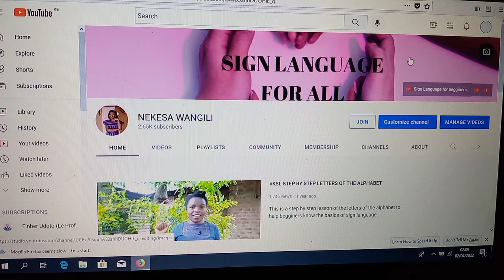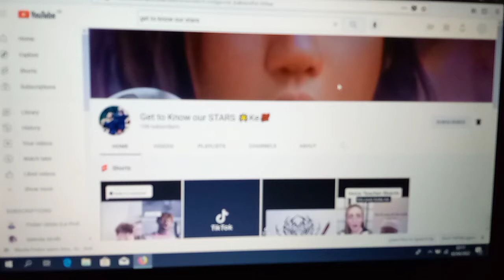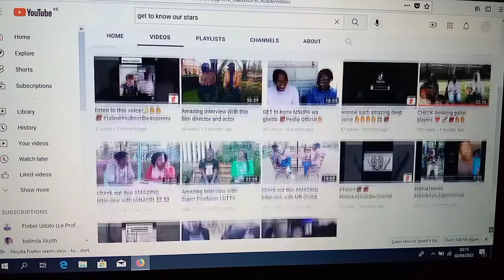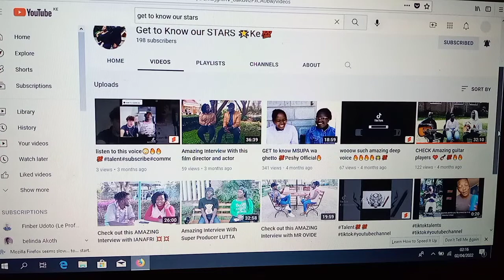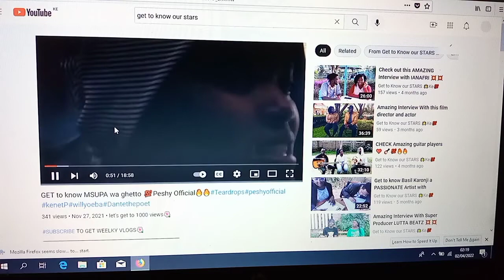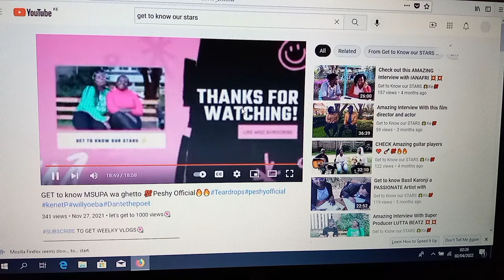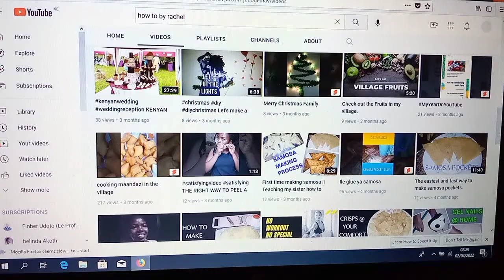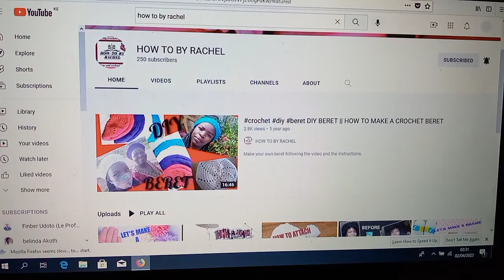SMALL YOUTUBERS! How to have more views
Below are links of my other videos. make sure you watch and learn sign language.